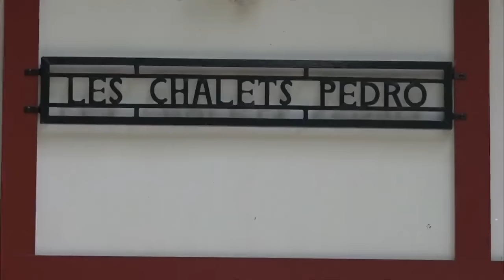TV Cimes Rallye 2015 #8 : Iraty c' est parti !!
Un rendez vous sur Iraty avec l' équipe de bénévoles de l' écurie des cimes. Remise en état des pistes et mise en place des trois ponts...Pas une mince affaire!!